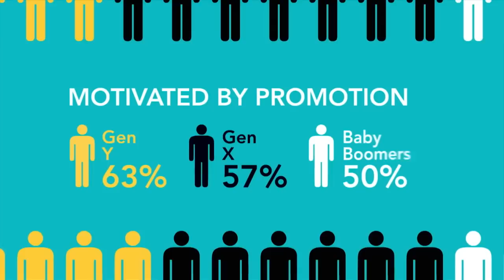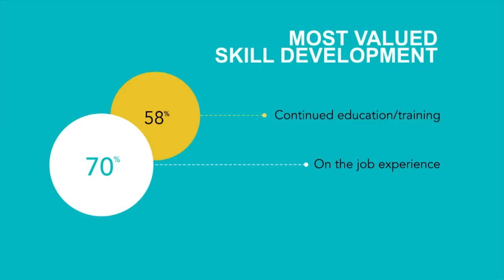Career Development & Upskilling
Check out the full survey results of over 120,000 people

Not so long ago, people wanted a job for life. That's changed - and with it, the need for personal engagement for training. This survey of over 120,000 people shows that employees are primarily upskilling for internal promotions, to change employers, or to enter an entirely new field of work.

These trends differ significantly across geographies, generations, and industries - with some actionable take-aways for both individuals and any organization looking to retain and motivate their employees.